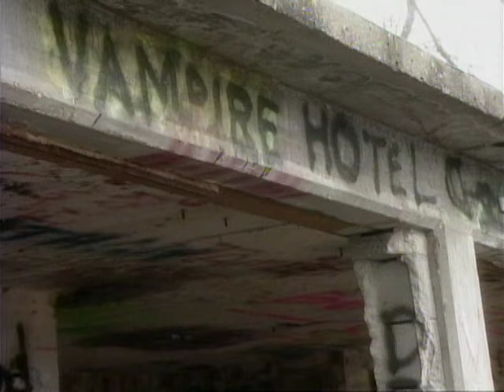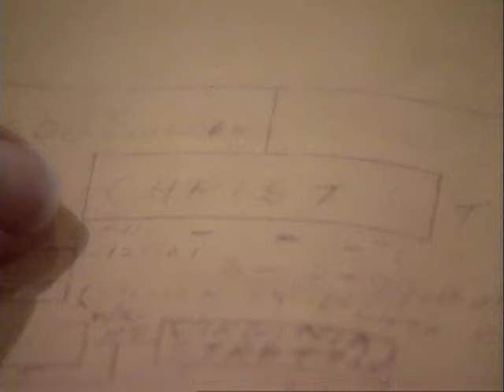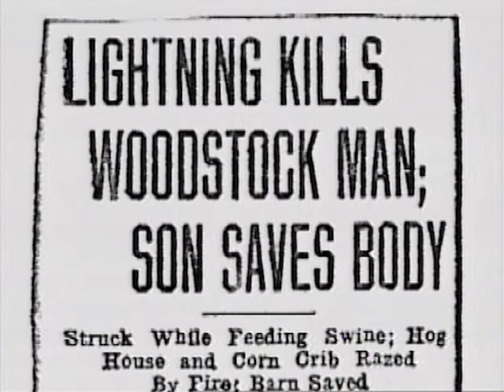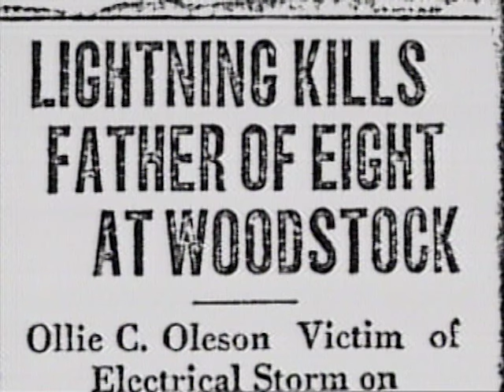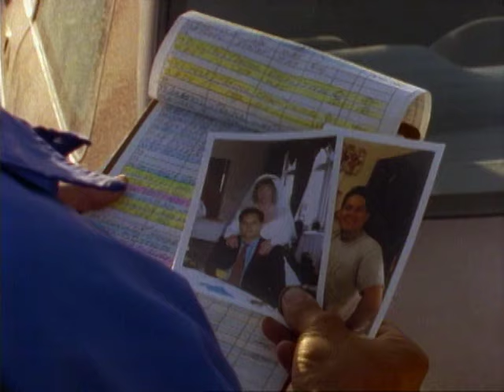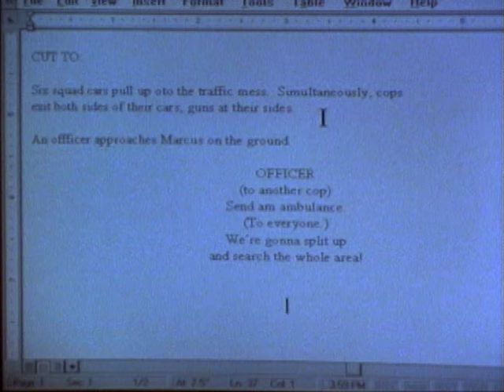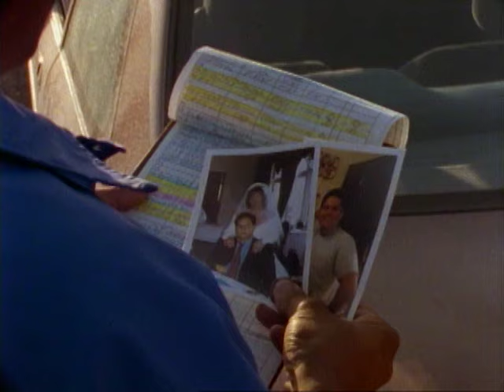Unsolved Mysteries with Robert Stack - Season 9 Episode 13 - Full Episode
This episode includes: Lightning Family, Film Student's Death, Born to Kill and Vampire Kids & UD.